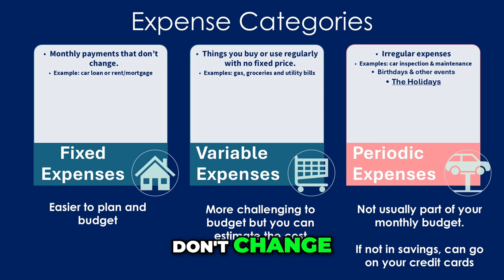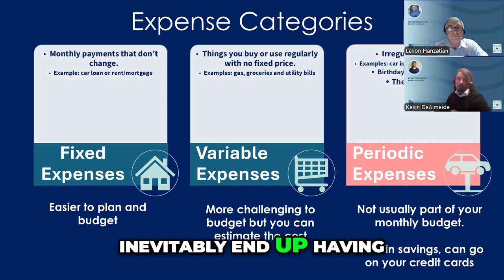Mastering Your Budget Understanding 3 Types of Expenses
The joy of the holiday season shouldn't come with the burden of debt. Watch these clips from our most recent webinar to make your holiday season joyful and financially stress free.

Discover these tips to create a smart holiday budget early and celebrate without financial stress:

Planning Ahead: Learn how to set holiday goals now to ensure a smooth, stress-free season.

Budgeting Basics: Understand how to create a realistic budget and stick to it.

Saving Strategies: Explore effective techniques to save money without sacrificing joy.

Early Shopping Advantages: Discover how starting your holiday shopping early can help you capitalize on sales and avoid last-minute expenses.

Cost-Cutting Tips: Gain practical advice on how to cut costs without compromising on quality or fun.

Creative Gift Ideas: Find out about non-traditional gift options that can be meaningful and budget friendly.

Thank you again to the webinar moderator Kyle Liseno, Senior Administrative Counselor from ACCC (American Consumer Credit Counseling), and our esteemed guests:

Levon Hanzatian - Credit Counselor - ACCC
Kevin DeAlmeida - Matrix Specialist In Client Services - ACCC

To view more webinars or to register for future ones, check out these:

Our financial counselors are standing by to guide you on your journey to financial freedom. 😇😀